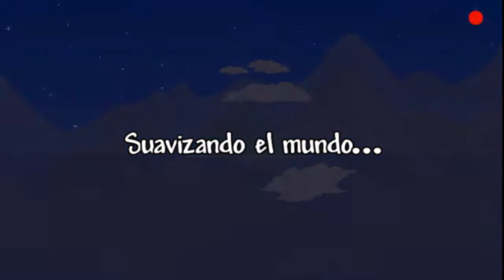Terraria Android Guia 1.2.4|T.3 EP.1 Soy una mujer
Comenzamos con una nueva serie de terraria en la cual guia, voy a jugar a lo YOLO para divertirnos y en parte les ayude a cada cosita que se ve insignificante pero los ayudara